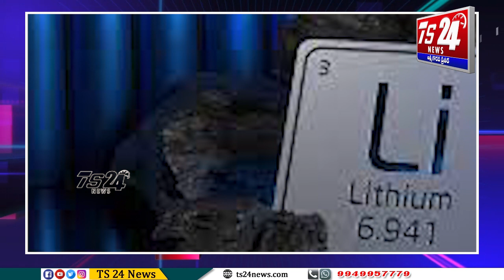లిథియం వెలికితీత...సమస్యా త్మకం|TS24 News